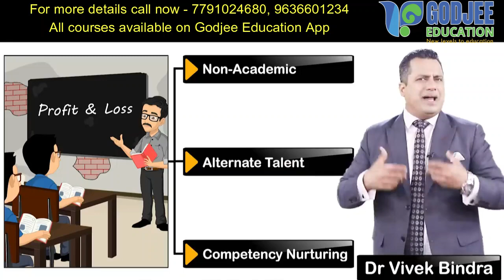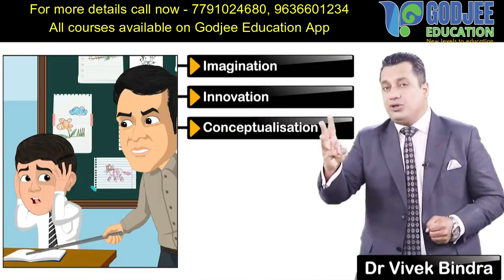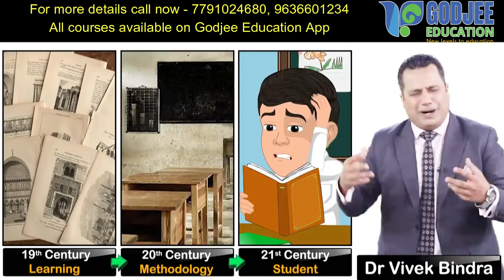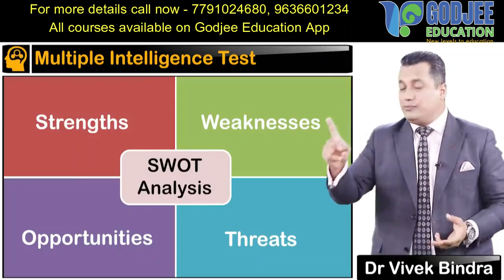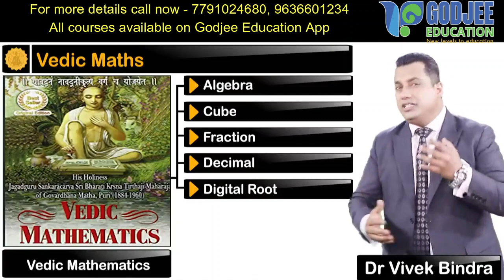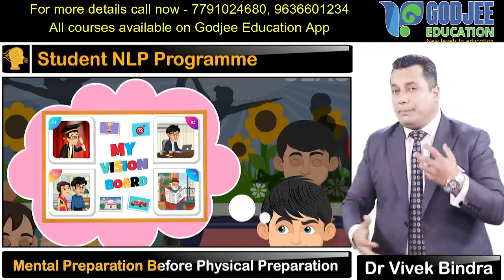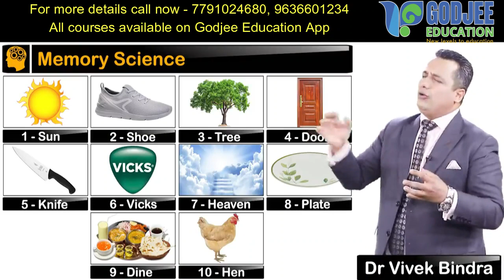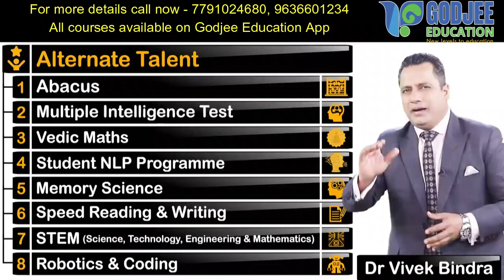Full Details of Our Couse By Vivek sir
10 Excellent Benefits of DMIT
Brain analysis. At every human development stage, some moderate changes happen in our brains. ...
Learning styles. ...
Innate characteristics. ...
Find out the hidden talents. ...
Help students in knowing their career path. ...
Help corporates in Recruitment. ...
Corporate Counselling. ...
Improve Family relations.

Video highlights

dmit
dmit test
Midbrain activation

dmit
dmit counselling

Dmit Test
Best Education
Entrepreneur
Business opportunity
DMIT Counseling
Abacus
Vedic Maths

Acharya Nitin Joshi

Kindly Explore This Third Eye Activation For Better Future Of India

Godjee Education

(Founder & CEO)- Acharya_Nitin_Joshi- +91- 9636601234

A Difference Form Other School Our 3 School In Jaipur.

1-Genx Education Academy, Jhotwara Jaipur
2-Pooja Public School, Jaipur
3-Country Kids School , Benar Road Jaipur